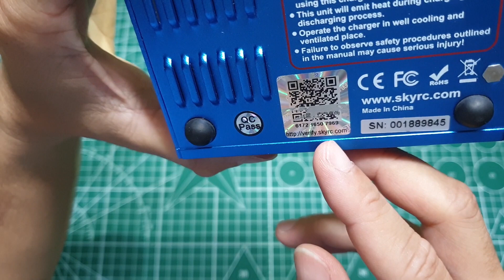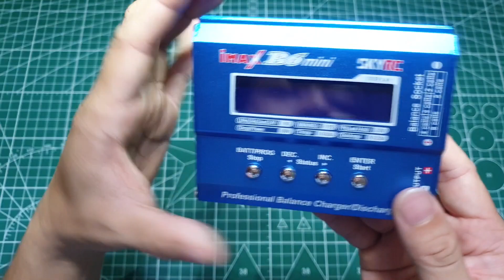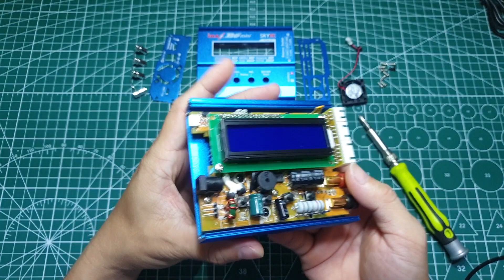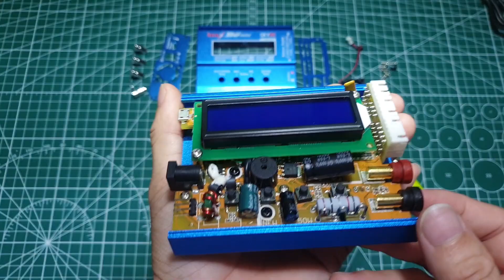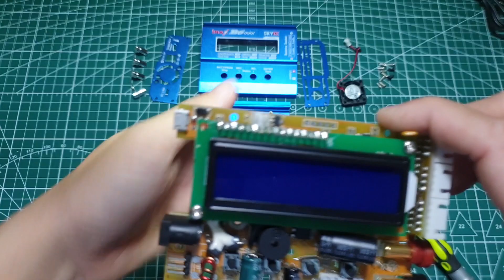Bên trong bộ sạc Imax B6 Mini chính hãng SKYRC có gì - Inside the SKYRC genuine Imax B6 Mini charger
- Bên trong bộ sạc Imax B6 Mini chính hãng SKYRC có gì
- Inside the SKYRC genuine Imax B6 Mini charger

- Ủng hộ, tài trợ, hỗ trợ cho kênh phát triển, mang lại giá trị cho cộng đồng thông qua:
+ Số tài khoản: 5351777   -    Phạm Tuấn Anh
= Chúng tôi chân thành cảm ơn tất cả các quý vị đã ủng hộ, tài trợ, hỗ trợ cho kênh ngày càng phát triển, mang lại giá trị cho cộng đồng !